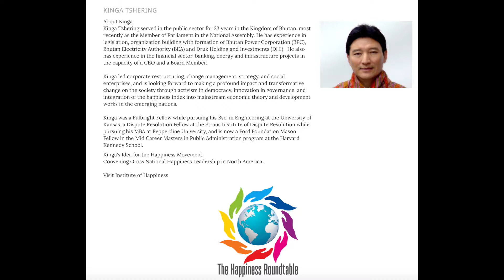Kinga Tshering at the Happiness Roundtable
Kinga Tshering, founder of Bhutan's Happiness Institute speaks at the December 2018 Happiness Roundtable